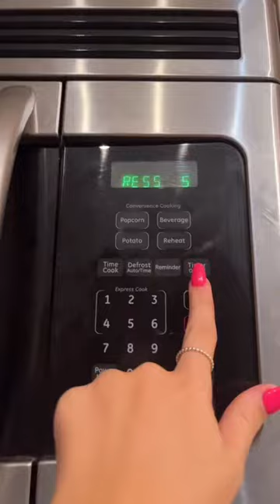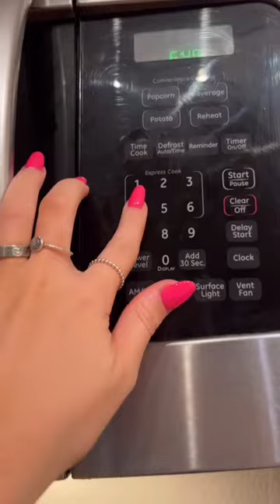Makes everything so much easier